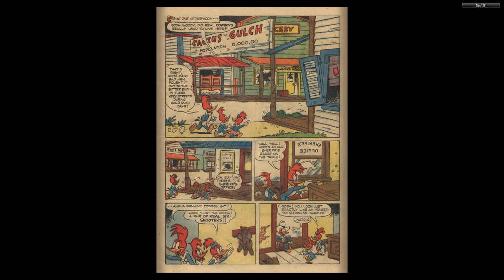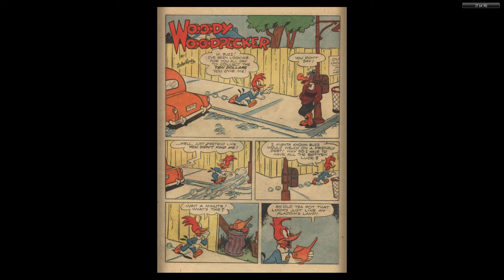Woody Woodpecker 025